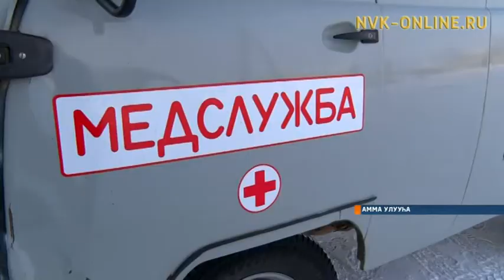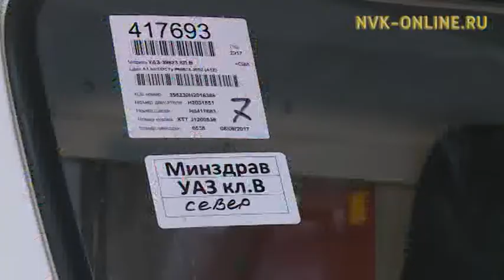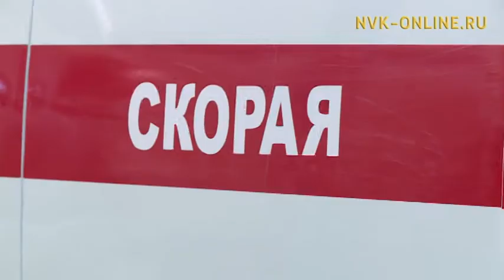Аныгы суһал көмө массыыналарын республика 21 улууһугар туттардылар